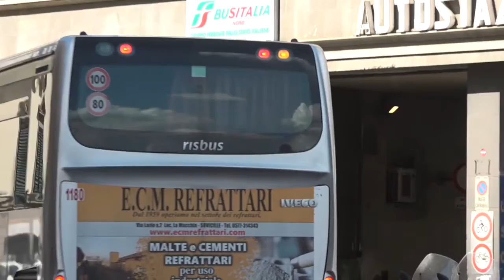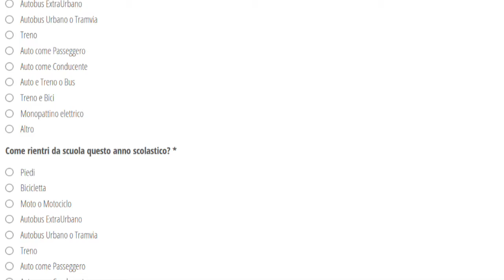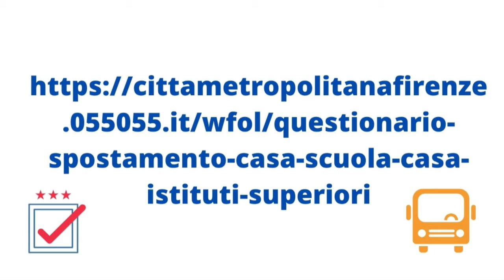Spostamenti casa-scuola: questionario a studenti e studentesse dell'area metropolitana di Firenze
Diffusa una indagine nelle scuole superiori del territorio in collaborazione con i Dirigenti scolastici e i Comuni.
Dopo aver condotto una serie di incontri con le scuole e le parti interessate, come annunciato, la Città Metropolitana di Firenze ha predisposto un sondaggio per definire in modo ancora più puntuale e preciso le esigenze del trasporto pubblico locale e scolastico in questa fase di avvio del nuovo anno e contestualmente alle norme anticontagio da coronavirus. Il questionario è stato diffuso tra gli studenti delle scuole superiori del territorio, in collaborazione con i Dirigenti scolastici e i Comuni, per conoscere i loro spostamenti casa-scuola e le modalità per effettuarli.

Il questionario può essere compilato dagli studenti al seguente indirizzo web, diffuso anche tramite il canale Telegram “Muoversi nella Città metropolitana di Firenze”

La Metrocittà ha costruito con tutti gli interlocutori un modello articolato per l’organizzazione dei trasporti pubblici durante l'emergenza sanitaria: le corse resteranno come prima, nel rispetto delle norme sanitarie anti-Covid, e Palazzo Medici è pronto a intervenire con un potenziamento laddove se ne riscontri la necessità. Le risposte degli studenti aiuteranno a renderlo ancora più puntuale prima dell’avvio dell’anno scolastico, in modo da essere preparati sotto ogni aspetto. Per questo chiede a tutti i ragazzi e alle ragazze di partecipare e dire di più sulle loro modalità di spostamento.
Insieme alla classe di appartenenza per l'anno scolastico 2020/2021, si chiede a ogni studente come raggiungeva solitamente la scuola prima dell'emergenza sanitaria (se a piedi; bicicletta; moto o motociclo; autobus extraurbano; autobus urbano o tramvia; treno; auto come passeggero; auto come conducente; auto e treno o bus; treno e bici; monopattino elettrico o altro); quindi come pensa di raggiungere l'istituto in questo nuovo anno scolastico; quali mezzi utilizzava al ritorno prima del Covid e come lo studente intende rientrare quest'anno da scuola. Graditi i suggerimenti note o suggerimenti e i commenti, da inserire in chiusura di questionario.